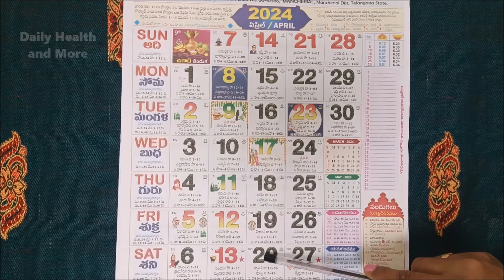April 2024 Gruhapravesam | April Good Days for Housewarming | Gruhapravesam Muhurtham in 2024